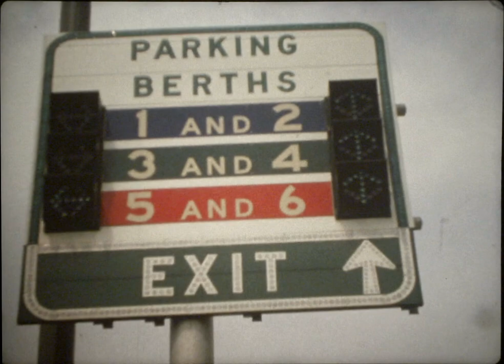Klonimir Seršić - FILM - 1970 New York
Klonimir Seršić, autor je ovih divnih snimaka New Yorka, koji ostavljaju trag u povijesti. U ovome filmu možemo vidjeti Klonimirovo putovanje u New York iz  1970 godine.